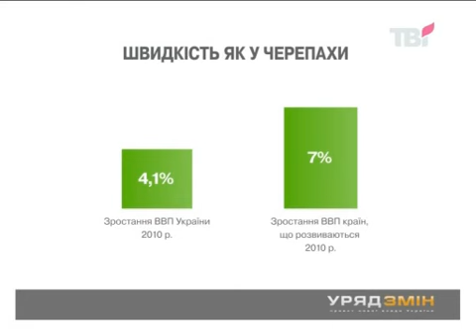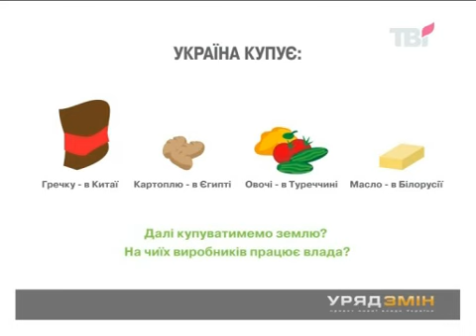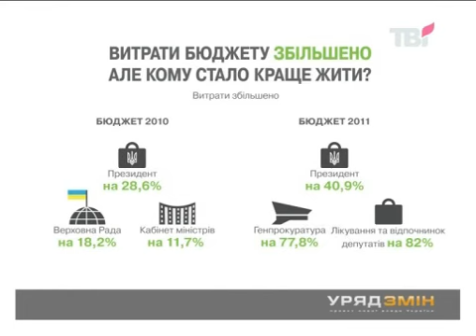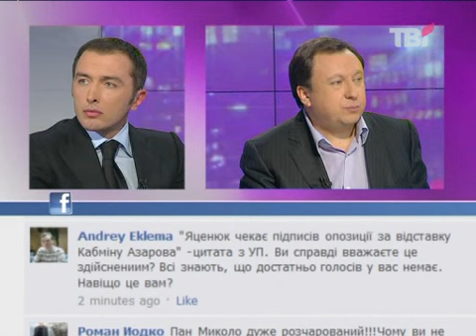"Вечір з Миколою Княжицьким" на ТВі. Андрій Пишний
У четвер, 10 березня, гостем програми "Вечір з Миколою Княжицьким" був заступник голови ради Громадського Руху «Фронт змін» Андрій Пишний. Повну версію цієї, та інші передачі телеканалу можна переглянути на офіціному сайті ТВі за адресою